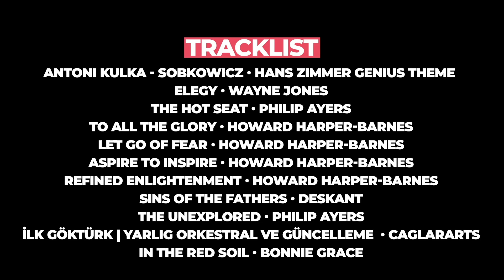Battle of Manzikert 1071 · Byzantine - Seljuq Wars Documentary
1071 The Battle of Manzikert (Malazgirt) was fought between the Byzantine Empire and the Seljuks (Selçuklular) and probably was the reason Crusades from Western Europe began.
Video Chapters
00:00 Part-1 Before From Everything Begins
02:06 Part-2 The Imperial Army
04:55 Part-3 The Imperial March
09:29 Part-4 First Clashes
14:25 Part-5 Battle
25:55 Part-6 Aftermath
27:23 Generic and Tracklist
Special Thanks for music and other things  ;
Further Reading ;
Michael Attaliates, Historia, ed. by
Immanuel Bekker (Bonn 1853).
Aristakes of Lastivert, Récit des
malheurs de la nation arméni-
enne, transl. by M. Canard and H.
Berberian (Brussels 1973).
Matthew of Edessa, Chronique de
Mathieu d'Edesse, avec la continu-
ation de Grégoire le prètre (Paris
1858).
J. Haldon, The Byzantine Wars
(Ch
(Charleston 2001).
I. Heath, Byzantine Armies 886-
1118 (London 1979).
Nikephoros
Bryennios,
Commentari (Bonn 1886).
Nikephoros Bryennios, Histories,
ed. by P. Gautier (Brussels 1975).
Michael Psellos, Cronografia, ed.
by Salvatore Impellizzeri, 2 vols.
(Vicenza 1984)
T. Newark and A. McBride, Age of
the Crusades (Hong Kong 2004).